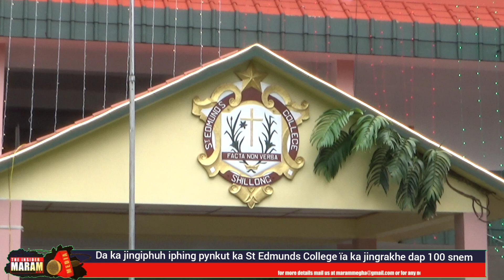Ha ka jingiphuh iphing pynkut ka St Edmunds College ïa ka jingrakhe dap 100 snem